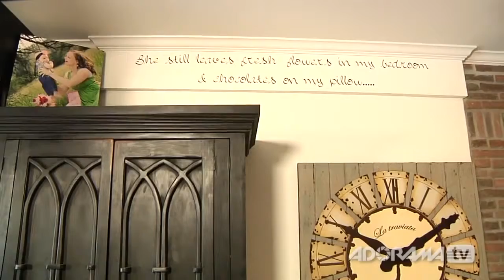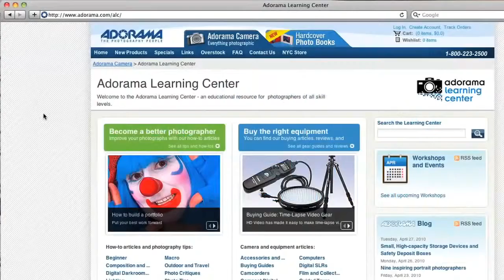Family Portrait Photographer, Megan Klug - How'd They Do That